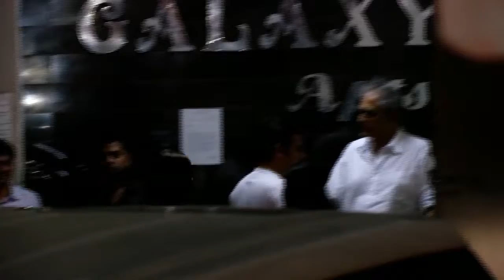Jacqueline Fernandez, David Dhawan & others visit Salman Khan House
Jacqueline Fernandez, David Dhawan, Arbaaz Khan and many others visited Salman Khan House `Galaxy Apartments' in Mumbai after they learnt that Bollywood superstar Salman Khan has been convicted and sentenced to five years imprisonment in the 1998 black buck  poaching case. A large number of fans of Salman Khan were also spotted outside Salman Khan's residence. It is believed that all these actors and fans had arrived there to extend their emotional support to the family members of Salman Khan.
Content/Video Editing: City Air News
Video: News Helpline